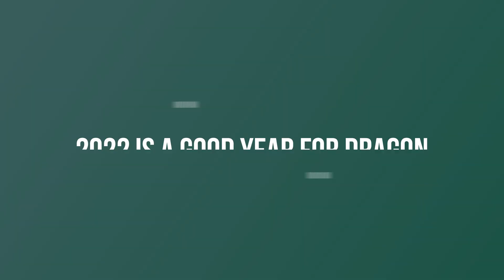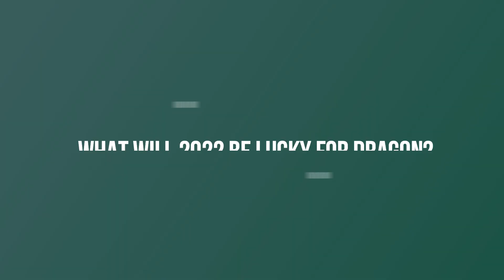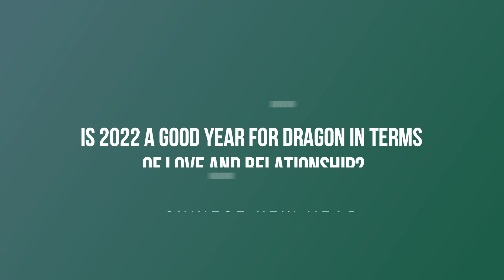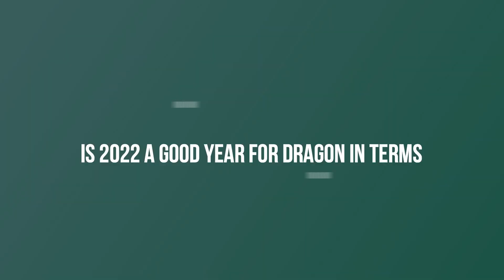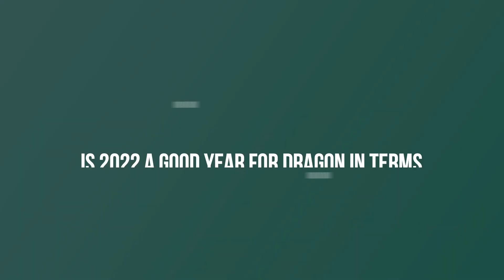Dragon chinese horoscope predictions 2022 is a good year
Is 2022 A Good Year for Dragon?
In 2022, dragons will be impulsive and out of control in the face of challenges and hurdles at work and in daily life, putting themselves under a lot of pressure and stress.
If your birthday is before February 4, your astrological sign is Rabbit, not Dragon, and this Chinese Zodiac Prediction for 2022 is for people born in Dragon years: 1916, 1928, 1940, 1952, 1964, 1976, 1988, 2000, and 2012. If your birthday is before February 4, your astrological sign is Rabbit, not Dragon.
Both physically and intellectually, Chinese Dragons are proud and strong. Dragon locals are born leaders who leave an indelible effect on everyone around them. They may appear indifferent and arrogant at first glance, yet beyond that tough exterior is an instinctive sense of chivalry.
They can give up easily at times, and their willpower can undermine their objectives.

What will 2022 be lucky for Dragon?
The Dragon's horoscope for 2022 predicts pleasant improvements. The financial situation will improve to the point where it has been a long time coming. However, the horoscope suggests that you take care of your health. The body will issue a warning to select Dragons in February. Do not put off seeing a doctor; it will help you avoid issues.
The year of the Black Water Tiger, according to the Chinese Horoscope 2022 based on Chinese Astrology, is full of uncertainty for Dragon inhabitants. Positive outcomes can coexist with problems and impediments.
According to the Dragon Horoscope 2022, every problem you are facing will be overcome, and you will achieve success. In other words, you will be endowed with remarkable abilities that will enable you to fully manage your life. You'll also become more inventive when it comes to work ethics. Furthermore, it will be your finest opportunity to focus on something that will ultimately make you happy. Take advantage of every chance you get in life to push yourself to the level you've always admired.

Is 2022 a good year for Dragon in terms of love and relationship?
The Dragon's love horoscope for 2022 predicts a season of brilliant feelings and pleasurable adventures. The Water Tiger has planned a slew of love encounters and whirlwind relationships for you.
This year, their love and relationship fortunes will be quite constant and steady. In the appearance of tragedy or difficulty, the lone Dragon men may receive a blessing. They will find someone who can help them release and get over the dark points of their lives, and they will gradually get together.
The year 2022 will be a year of generosity and commitment in a relationship for the Dragons. When two people date for a long time, the Dragons should not be too self-centred or tight with money, and they should take the initiative to pay the bills. They should also present gifts to their spouses on occasion, as these are techniques to improve closeness and relationships. This year, Dragons who are not single may have some challenges, and they may have quarrels with their spouses over small reasons.

Is 2022 a good year for Dragon in terms of money and finance?
The Dragon's wealth is represented by water. The Dragon is a storage tank. Water is always in short supply for Dragon. Yang Wood, Yang Fire, and Yang Earth are all found in Tiger. Inside the Tiger, there is no water. Money-related events will not be brought in by Tiger.
The Yang Earth, which is the mountain, is found in both Tiger and Dragon. Fogs can be stopped and rain can be caused by the valley of two mountains. The mountain can absorb all water as long as it rains. That's an indication of a windfall..

Is 2022 a good year for Dragon in terms of jobs and career?
The Dragon's business horoscope for the Tiger's year shows no significant changes. A hasty decision is not recommended, according to the horoscope. It is preferable to consider the proposal seriously and make a choice early next year. The reign of the water Tiger is the moment when you can turn your favourite hobby into a source of extra cash.

Is 2022 a good year for Dragon in terms of family and children?
Understanding the issues you face as a family, according to Dragon 2022, is the most important thing you can do. Furthermore, you must recognize that some obstacles can be avoided. In fact, how you connect with one another will decide your family's productivity.

Is 2022 a good year for Dragon in terms of health?
In the year 2022, the Dragons' health will be good. They may, however, experience despair and stress in their daily lives and at work, resulting in body exhaustion on occasion. Those with gastrointestinal issues, in particular, may have a relapse of their sickness.